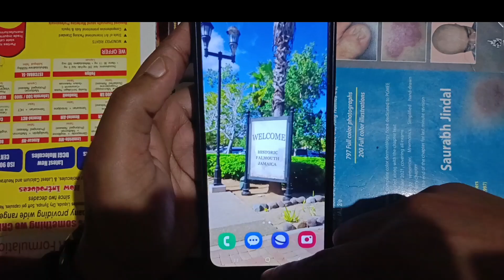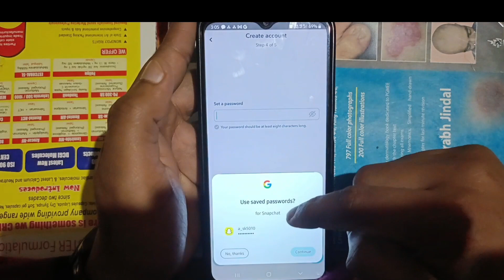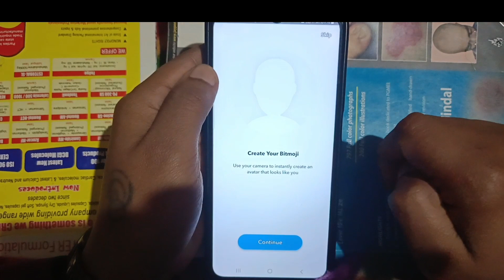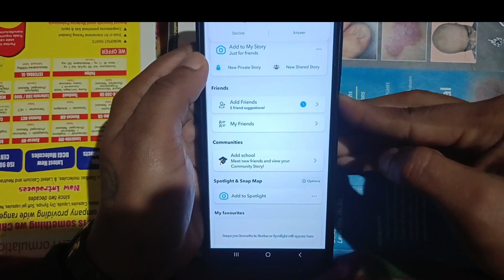How to Create Snapchat I'd on your phone. अपने phone मे Snapchat I'd कैसे बनाए।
Hello friends in this video we explained how to Create Snapchat account in mobile phone in Hindi language.
Similar queries-
How do you make a Snapchat ID
How do I get my Snapchat ID
How do you make a Snapchat account with your phone number
How do you create a Snapchat ID
What is Snapchat name for ID